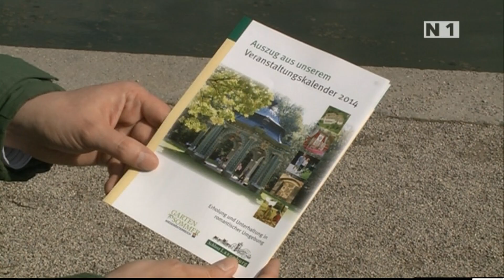Saisonbeginn im Schloßpark Laxenburg